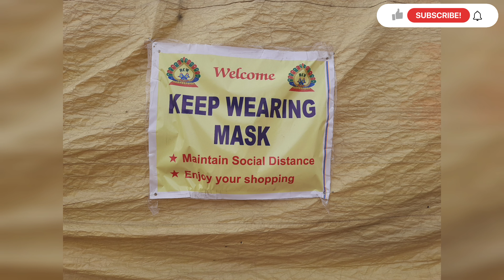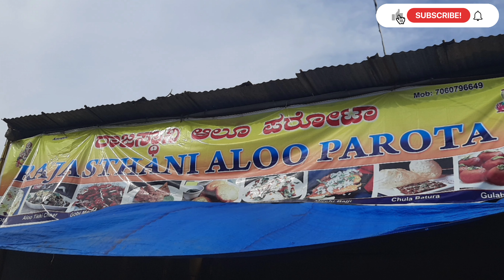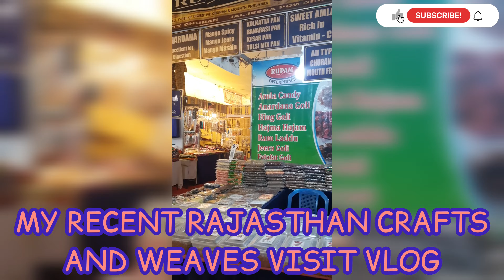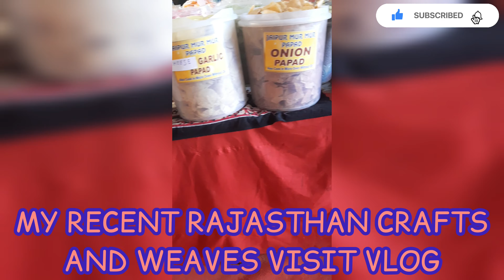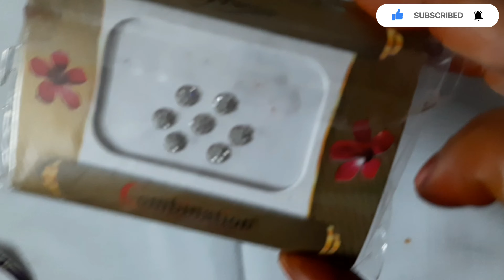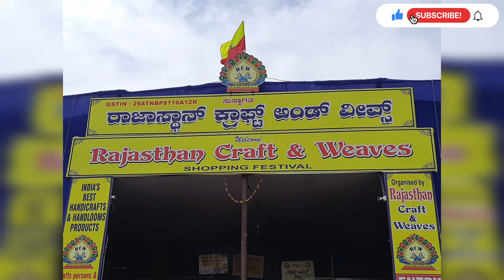My Recent Rajasthan Crafts And Weaves Exibition Visit Vlog *Rajasthan Crafts Exhibition Full Tour*